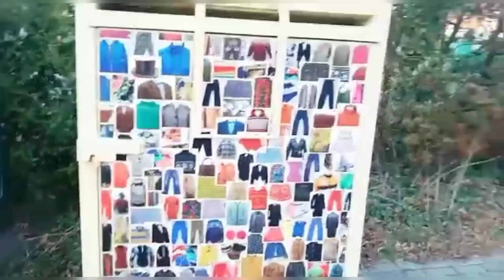نايضة شعبي بدون حقوق